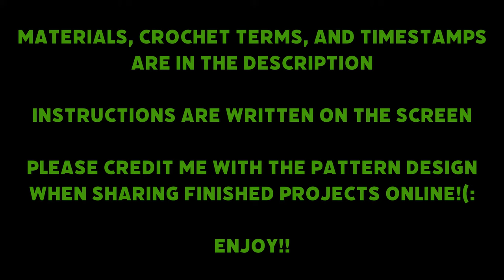Astarion Plush | Crochet Tutorial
❀  Hey, thanks for checking out my video! I’ve recently become -obsessed- with BG3 and am loving all of the fanart I see online, but as a fiber artist sometimes I feel left out. So this is my contribution! And I could never keep it all to myself! This turned out to be a LONG one, folks, but it is so worth all of the effort!!

❀  @beth.marchetti on insta/tiktok
❀  @bethisartist on twitter
- I’ll be playing BG3 over there soon with my husband!
❀ I’ll be at Krampusmrkt in Ypsilanti, MI on December 1st and second!

Materials:
❀ 2.75 mm Crochet Hook
❀24/7 Cotton yarn from Lion Brand
 ❀Black
 ❀White
 ❀Ecru
 ❀Cool Gray
 ❀Red Nail Polish for painting eyes is optional (I used Essie’s “nailed it”)
❀Stuffing
❀ Scissors
❀ Darning Needle
❀Sewing needle (I used a curved one)
❀Thread to match the hair color
❀ Stitch Markers

Abbreviations:
❀ CH - Chain
❀MR - Magic Ring
❀ST - Stitch
❀DEC - Single Crochet Two Stitches Together
❀INC - Single Crochet Twice into One Stitch
❀SK - Skip
❀REP - Repeat
Numbers in parenthesis are the number of stitches that you should have at the end of the round

00:00 - Intro
03:15 - Materials
05:37 - Legs
10:30 - Joining The Legs
15:19 - Torso
40:05 - Shirt Details
49:32 - Arms
55:13 - Head
1:06:22 - (Hair Pt. 1) Mapping The Hairline
1:11:05 - (Hair Pt. 2) The Hair
1:32:51 - (Hair Pt. 3) Pinning
1:41:55 - (Hair Pt. 4) Sewing
1:45:33 - Ears
1:50:36 - Attach The Head
1:51:51 - Outro